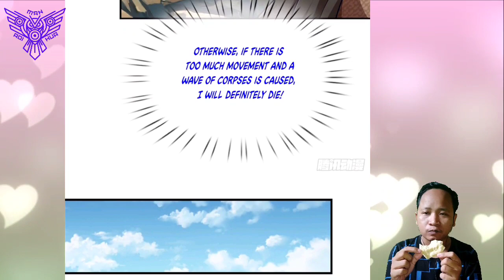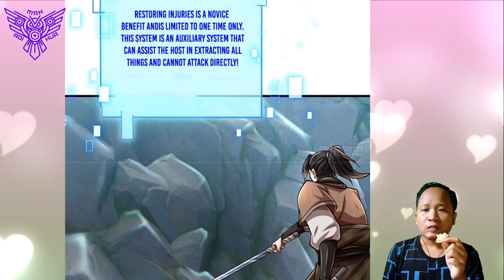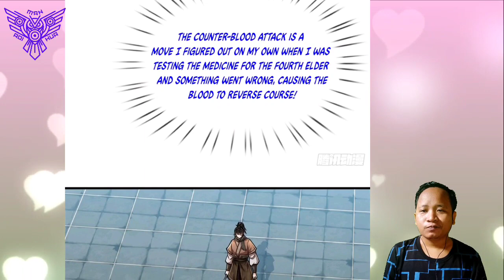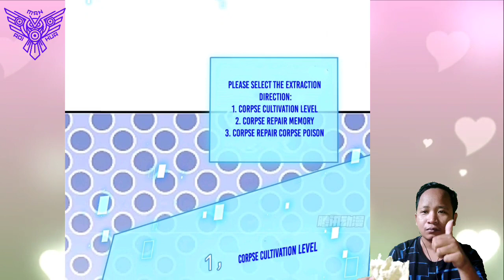Evenly Matched ™ I'm Invincible In The Fantasy World Doomsday Chapter 02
COPYRIGHT / LICENSING